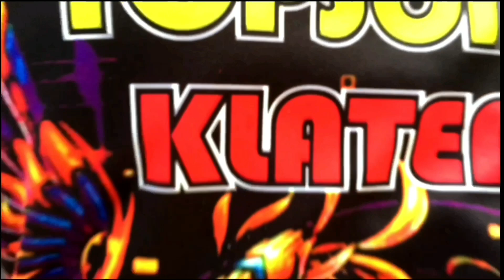All seri jumat babak 2 3-akhir anniversary joeragan muda t 10jt lap Arcindo Arosbaya